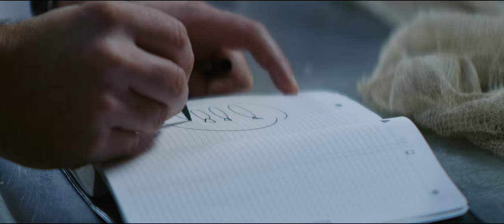L'Oustau de Baumanière, Restaurant 3 étoiles Michelin aux Baux-de-Provence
Aux commandes des cuisines de l'Oustau de Baumanière, restaurant 3 étoiles au Guide Michelin, depuis 2015, Glenn Viel porte désormais les 3 étoiles de ce monument gastronomique et œuvre avec sa brigade pour faire rêver chaque hôte venu à sa table.

Il aime mettre en exergue le produit dans sa version la plus authentique et déborde d'idées et d’imagination offrant ainsi une expérience unique 3 étoiles Michelin.

Il s’attache également aujourd’hui à mener l’Oustau de Baumanière vers la modernité en renouvelant sa carte dans le respect d’une tradition héritée de M. Thuilier, fondateur de l’Oustau et grand-père de Jean-André Charial, propriétaire de Baumanière aux Baux-de-Provence.

Découvrez l'univers de notre Chef 3 étoiles au travers d'une vidéo évoquant la subtile alliance entre sa Bretagne natale et la Provence, sa région d'adoption et de cœur.

 @Relais & Châteaux @MICHELIN Guide ​